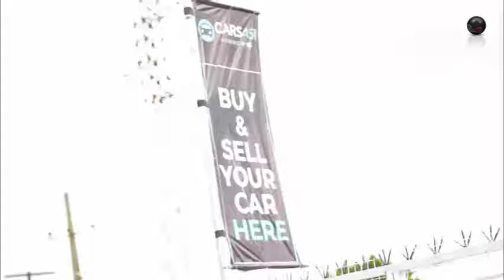Watch the official office opening of En & Jay AUTOS